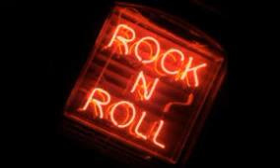Rock instrumental sem direitos autorais - Tied Up Silent Partner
Tied Up  Silent Partner - Rock instrumental sem direitos autorais.. Agora Você pode editar seus vídeos sem complicações.